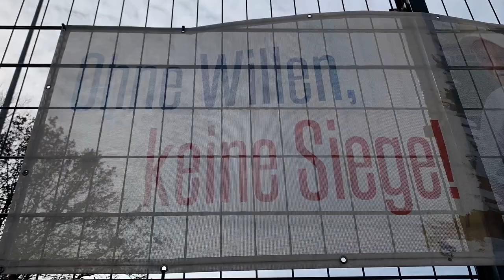SV Askania Coepenick - English FC Berlin (12.03.2023)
1.E-Juniorinnen: SV Askania Coepenick - English FC Berlin 6:3 (3:2)

Wettbewerb: E-Juniorinnen Landesklasse St.3 Rück
Staffel-ID: 666512

Schiedsrichter:
Spiel: 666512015 / 3. Spieltag | Sonntag, 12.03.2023, 10:00 Uhr
FEZ KR1, An der Wuhlheide 161, 12459 Berlin
Kunstrasenplatz

Spielbericht:
Für die E-Mädels stand heute der Englisch FC Berlin als Gegner auf dem Platz. Zur Halbzeit gingen die Mädels mit einer knappen 3:2 Führung in die Kabine. Am Ende konnte sie sich mit einem 6:3 Sieg belohnen und dank der F2 noch gemeinsam Waffeln 🧇 essen ❤️💙⚽️

Anpfiff: 10:00 Uhr
Abpfiff: 11:05 Uhr

Aufstellung:
01  k.A. [T]
05  k.A.
14  k.A.
20  k.A.
22  k.A.
26  k.A. [C]
29  k.A.
08  k.A. [T]
09  k.A.
10  k.A.
27  k.A.
28  k.A.

Trainer:
René Milczynski